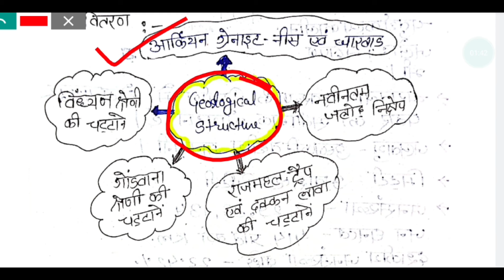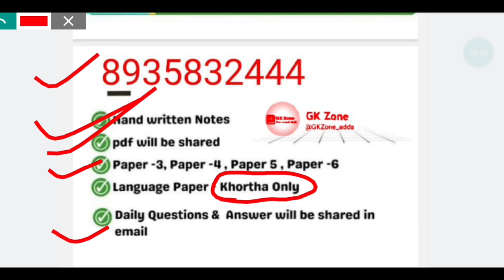झारखंड की भूगर्भिक संरचना का वर्णन करें।। JPSC mains paper 3 Jharkhand geography section।।